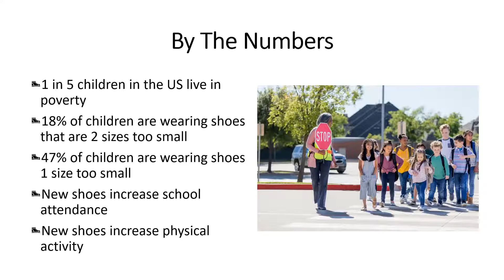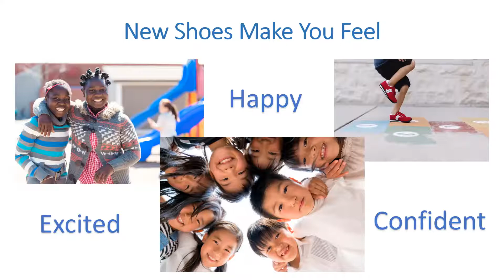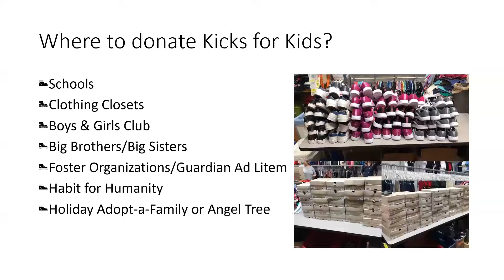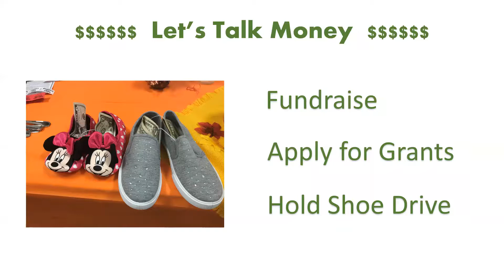Kicks for Kids